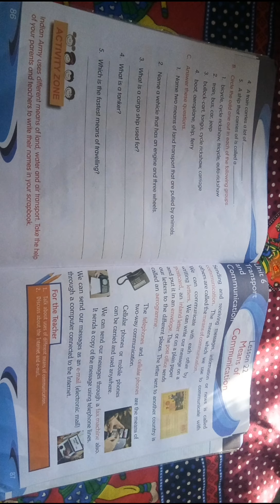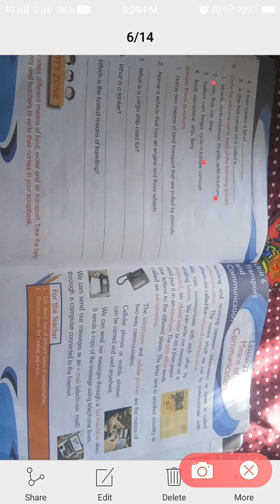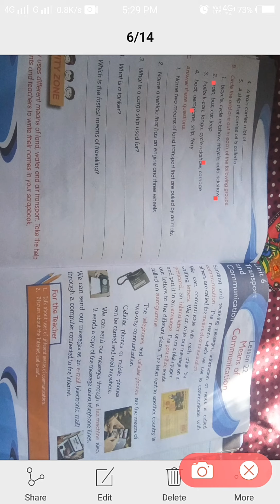2nd science lecture no. 28